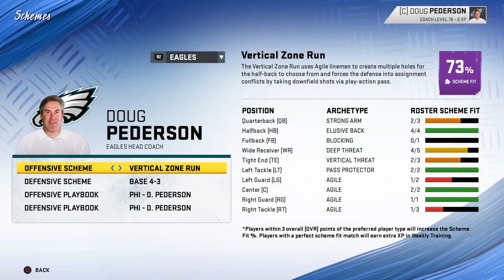Madden 20: All For One ep. 1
Finally an Eagles file!